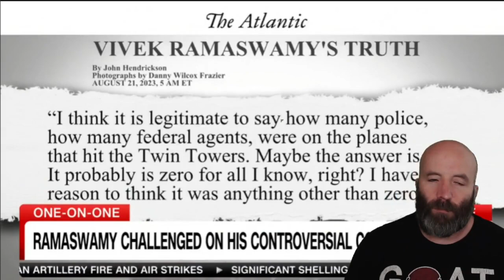Kudos to Ramaswamy for continuing to pushback on this idiocy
CNN's Kaitlan Collins continues to show she is totally out of her depth during every interview because she thinks they are all confrontations..

Here premise is that Vivek Ramaswamy is a conspiracy theorist and she won't listen to what he is actually saying.

This is unwatchable madness.

Kudos to Ramaswamy for continuing to push back on this idiocy.